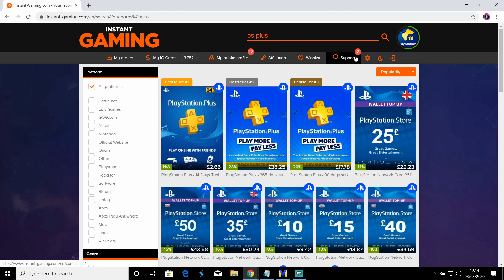Free PS Plus Game Info Revealed!!! PS PLUS March 2021 Announcement...Where Are You??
Twitch Prime Trial

MY SETUP  discount links
PS5 In Stock
HP Omen Gaming Laptop
Snowball Mic
Egato Game Capture
Wireless Mouse
My VR

PS Plus Central Channel Now Has PERKS To Get More Involved In Videos & Have Your Content On My Channel Homepage Plus Much More!!